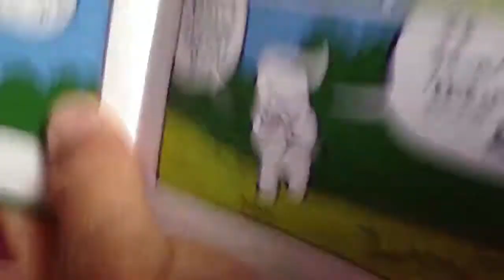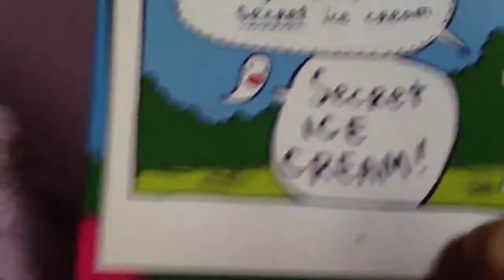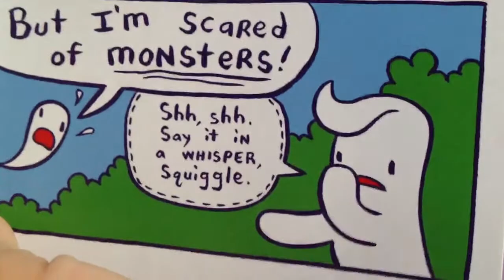"reading" Johnny Boo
Madelyn has this story memorized.